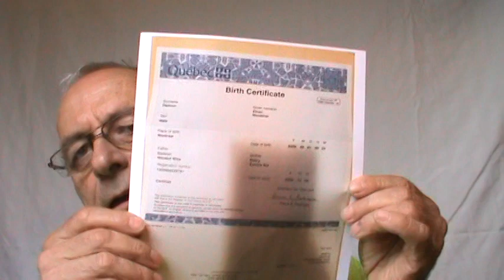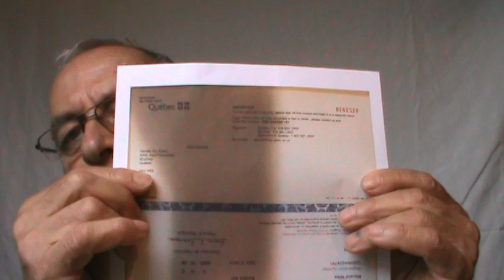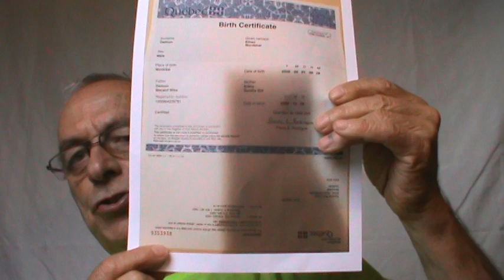ARC JOHANNE PARTIE 1 ME FORCE À LUI MENTIR POUR MIEUX ME MENTIR LE 13 OCTOBRE 2020 REVENU CANADA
AUJOURD HUI LE 13 OCTOBRE 2020.
POUVEZ-VOUS ME RASSURER EN RESPECTANT MES JUGEMENTS QUI APPLIQUENT LES LOIS EN NOTRE FAVEUR OUI OU NON ?
1 Je vous fourni l’identité JURIDIQUE contenue dans mon certificat de naissance numéro 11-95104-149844 de votre client MONSIEUR NORMANDIN SELON 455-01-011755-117 de l’honorable juge Serge CHAMPOUX, administré et géré par le Directeur de l’État Civil ou voulez vous une improvisation suscité faire apparaître inopinément votre client  sans révélation d’identité du Certificat de naissance ? LEQUEL ENTRE JOSEPH PIERRE ANTOINE OU JACQUES A LE NUMÉRO D ASSURANCE SOCIALE  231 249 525 RI
2 LA DÉROGATION SELON L’ARTICLE 33 DE LA CHARTE CANADIENNE S’APPLIQUE CONTRE LES LIBERTÉS FONDAMETALES ART 2 ET CONTRE LES GARANTIES JURIDIQUES ARTICLES 7 À 15. CETTE DÉROGATION À L’ARTICLE 92 (2) DE L’AANB DE 1867 DE L’IMPÔT DIRECT SUR LE REVENU S’APPLIQUE DEPUIS 1942 ET S’APPLIQUE EN 1968 CONTRE LES ARTICLES 71 À 80 DE L’AANB DE 1867 dans la création de l’ASSEMBLÉE NATIONALE ET DU PARLEMENT DU QUÉBEC DE 1968 CONCLUANT DEPUIS 1968 DE LA PERTE DE DÉSIGNATION DE PROVINCIALE À LA SÛRETÉ PROVINCIALE DU QUÉBEC QUI EST DÉSIGNÉE DEPUIS 1968, LA SÛRETÉ DU QUÉBEC PERDANT LE STATUT DE PROVINCE DU CANADA EN 1968 PAR PIERRE ELLIOT TRUDEAU ET JEAN-JACQUES BERTRAND.
3 Le 18 février 2020 HR BLOC expédie le rapport d’impôt à Revenu Québec sans loi législative et sans conclusion au supplément de revenu de $724.00 dollars par mois rétroactif depuis le 18 février 2020 chez HR BLOC.

4 2020 ARC ENREGISTREMENT DU NOM RESPECT DES LOIS ET JUGEMENTS DES AGENTS DE L’ARC ET DES COMPAGNIES D’ASSURANCE SUR LE TERRITOIRE CONTINENTAL CANADIEN. LE 13 OCTOBRE 2020 À 11 : 16 HRS AM.
5 Union canadienne COOPERATORS, LA CAPITALE ASSURANCE GÉNÉRALE, et la SAAQ ont d’un commun accord engagé à désobéir aux jugements et aux lois sur l’existence de l’identité des deux types de personnalités juridiques. LA PERSONNE PHYSIQUE ET LA PERSONNE MORALE.
6 Une inspection au sujet d’un montant de $20,135.00 fait objet d’enquête sans résultat entre le montant d’aucun revenu en 2005 sur les revenus de travail admissible depuis 1969 à 2014 objet d’emprisonnement SHE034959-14, alors que les tribunaux judiciaires m’interdisent depuis 2003 au dossier judiciaire 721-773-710 de répondre au nom, à la place et pour le compte du pseudonyme désigné par le prénom usuel Jacques 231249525RI jumelé au titre monsieur du surnom de famille INTEMPOREL NORMANDIN NÉ LE 23 AOUT 1794 PAR LA LOI VI FRUCTIDOR DU 23 AOÛT 1794. Ayant en preuve la désobéissance aux jugements qui forcent l’application de l’article 1 du Code civil et de la Charte du Québec, votre dérogation est sans limite.
7 Le 3 août 2019 rencontre avec Natalie Racine

8 Appel début il y a un mois c'est-à-dire en début septembre 2019 à vos bureaux de Cowansville pour m’informer que l’enquête au sujet 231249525RI débute le 11 septembre 2020

9 2020 ARC ENREGISTREMENT DU NOM RESPECT DES LOIS ET JUGEMENTS DES AGENTS DE L’ARC ET DES COMPAGNIES D’ASSURANCE SUR LE TERRITOIRE CONTINENTAL CANADIEN. LE 13 OCTOBRE 2020 À 11 : 16 HRS AM.

10 VOUS AVEZ FAIT UNE RECHERCHE SUR PRÉNOM USUEL Jacques 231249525RI ET SURNOM DE FAMILLE MONSIEUR Normandin.
Vous forcé les gens à mentir contre le contenu de leur certificat de naissance juridique.
Date de naissance, nom de famille de sa mère et de son père
Son représentant autorisé Jacques-Joseph-Antoine-Pierre 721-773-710 Cour municipale de Montréal et 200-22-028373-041 Cour du Québec et 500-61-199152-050 Cour du Québec renversé par la Cour du Québec dossier # 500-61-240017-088 du Barreau du Québec et son président Gaston Gauthier et Cour supérieure du Québec 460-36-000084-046 renversé par le juge Paul-Marcel BELLAVANCE sans INTERJETER APPEL EN COUR D’APPEL DE NICOLE DUVAL ESLER.